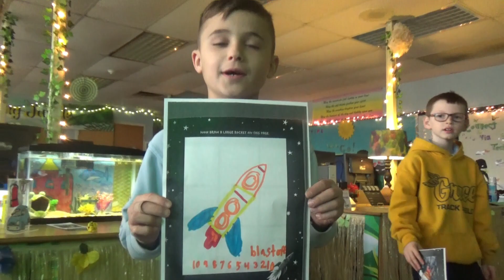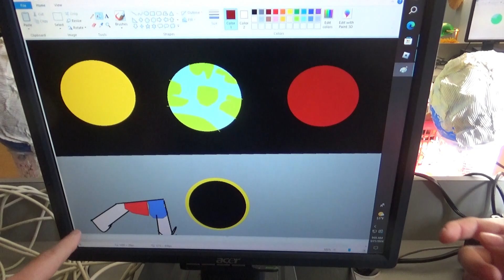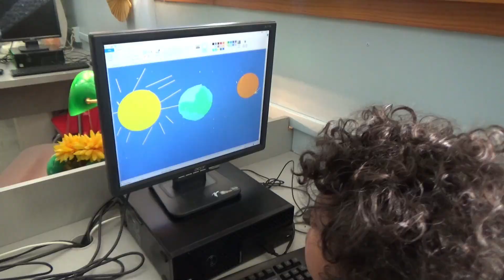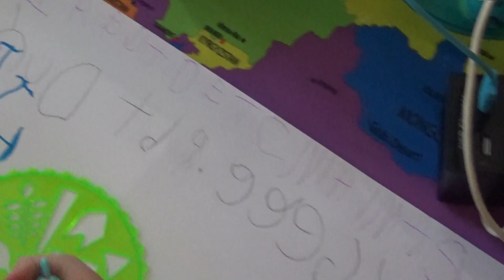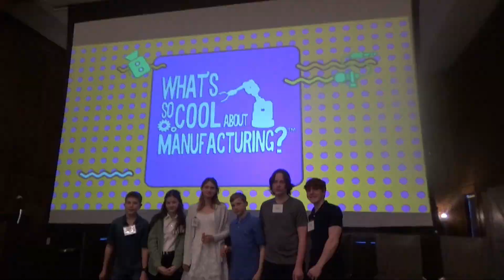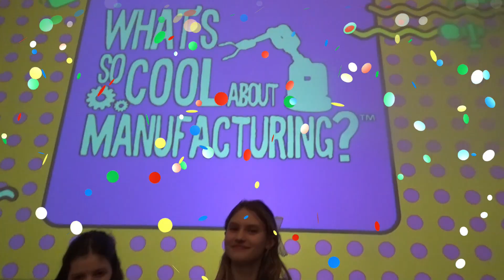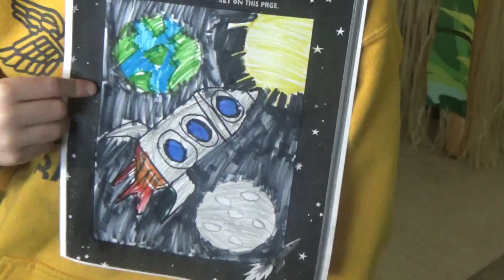video 3.25.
OLG is anon profit 501 c3 school and does not own the music used in this video